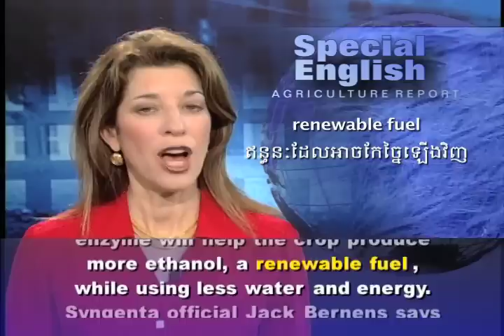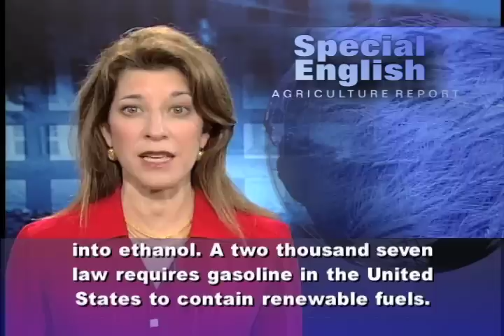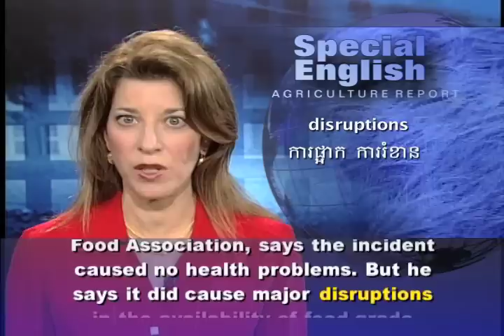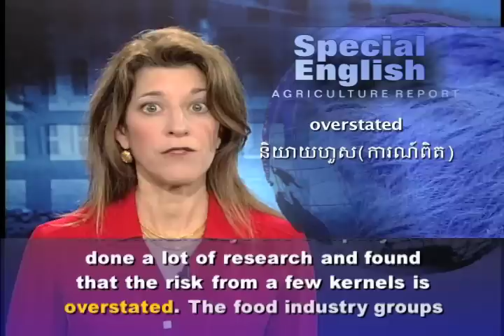Food Makers See Crunch Time Against New Maize for Fuel